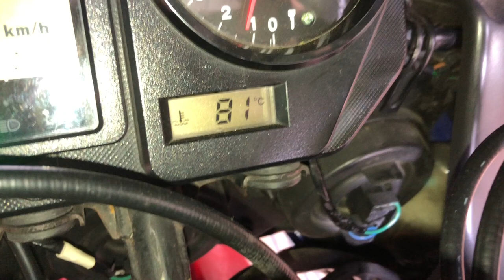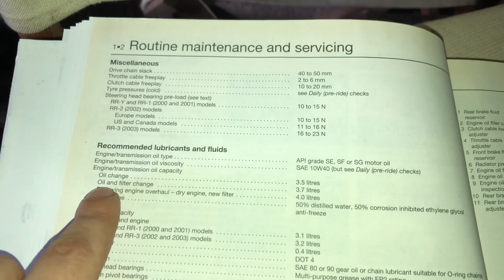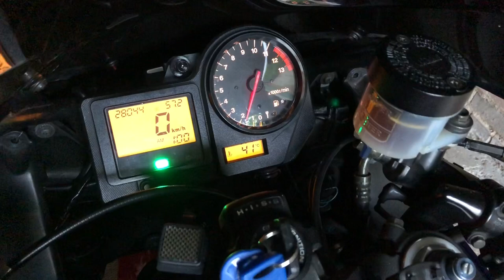Honda CBR 929 RR Fireblade Oil & Oil Filter Change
Change oil and oil filter every 12,000 km (8000 miles).
Oil type: API grade SE, SF or SG.
Oil viscosity SAE 10W40.
Oil + oil filter 3.7 litres.
Before changing the oil, warm up the engine so the oil will drain easily.
Refill the engine to the proper level. Start the engine and let it run for two or three minutes. Shut it off, wait a few minutes then check the oil level. Add more oil to bring the level close to the maximum line. Do not overfill.